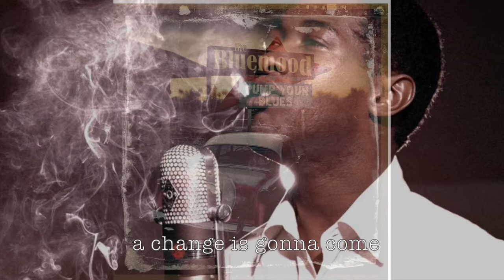THE BLUEMOOD - PUMP YOUR BLUES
demo del primo album dei BLUEMOOD